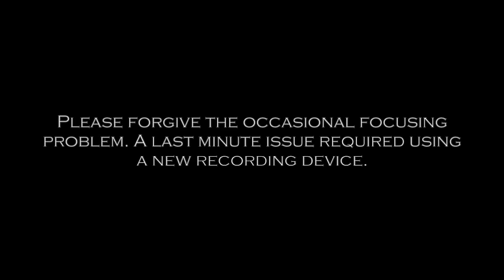Kevin R. Blandford Memorial Pipe Band (Grade III) - Pleasanton Games - MSR - September 5, 2015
Kevin R. Blandford Memorial Pipe Band (Grade III) performs their MSR at the Pleasanton Games (California) on Saturday, September 5, 2015.

Recorded at The Caledonian Club of San Francisco Scottish Games by Andrew Lenz Jr. of BagpipeJourney.com.

The Kevin R. Blandford Memorial Pipe Band is under the direction of Pipe Major Martha Hall and Drum Sergeant Marie Pitre.

MSR Tunes:
Hugh Kennedy
Struan Robertson
Thompson’s Dirk

Grade III March/Strathspey/Reel Competition Results
1st Winnipeg Police Pipe Band
2nd Cameron Highlanders Pipe Band
3rd Los Angeles Scottish Pipe Band
4th Kevin R. Blandford Memorial Pipe Band
5th MacAlester College Pipe Band
6th Pasadena Scottish Pipes & Drums